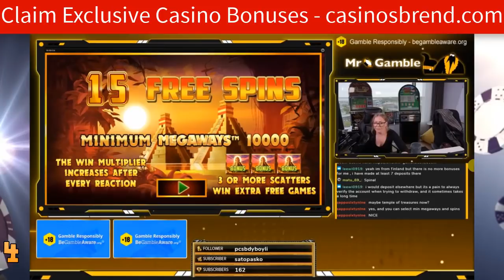TOP 5 RECORD WINS OF THE WEEK ★ €26,622 ULTRA MEGA WIN ON CAZINO ZEPPELIN SLOT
00:20 Jammin Jars
04:12 Temple of Treasure Megaways
10:08 Lil Devil
16:00 Deadwood
19:38 Cazino Zeppelin

1. Don't think of gambling as a way to make money
2. Only gamble with money you can afford to lose
3. Set a money limit in advance
4. Set a time limit in advance
5. Never chase your losses

18+, If you feel like you need more help, please